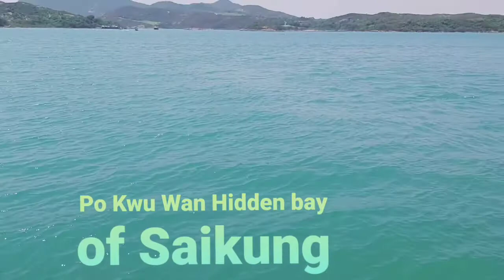Po Ku Wan (Hidden bay of Saikung) Pak Tam Chung Nature Trail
From shatin MTR station take a Bus 288R and go down to Shueng Yiu Village and go to other side of the road(left side)
your land mark there is the Store and you Can see the Marker PAKTAM CHUNG NATURE TRAIL..

WE used same way to go back home after we arrive at the piont of destination..

How to go back..
You can take a bus 94/96r go down to saikung central terminal or take a bus 288R going to Shatin